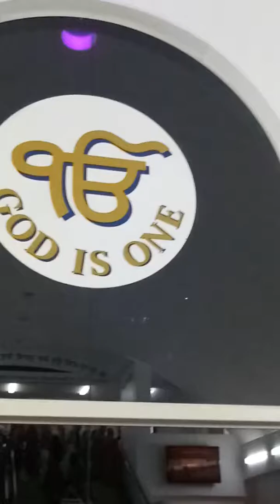18e Bandi Chhor Divas 5 Guru Hargobind SIngh Ji - Diwali -Fire works and Langer Seva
18e Bandi Chhor Divas 5 Guru Hargobind SIngh Ji - Diwali -Fire works and Langer Seva
Bandi Chhor Divas ("Day of Liberation") (ਬੰਦੀ ਛੋੜ ਦਿਵਸ) is a Sikh holiday which coincides with the day of Diwali. ... According to the Sikh tradition, on this day, Guru Hargobind SIngh Ji was released from prison by the Mughal Emperor Jahangir who freed 52 other Hindu kings with him GOD IS ONE - Ek Omkar - Love is GOD Venue : Gurudwara Sahib Glenwood Sydney NSW Australia Date & Time: 19 October 2017 9:00 pm Prayer GOD IS ONE - Ek Omkar - Love is GOD Venue : Gurudwara Sahib Glenwood Sydney NSW Australia Date & Time: 20 October 2017 6:44 pm God is One All holy religions lead to One God. Like All rivers fall in to one Ocean, Love All..People, Animals and Plants..all have life... which controls the persons operating system control by mind . the soul resides in every atom of the person . a soul..connected to One GOD
Dr Sunil Sharma Sunilism.